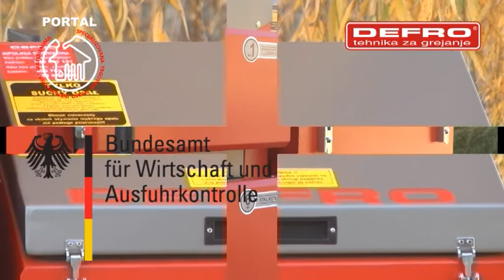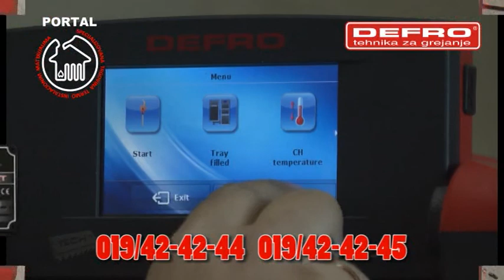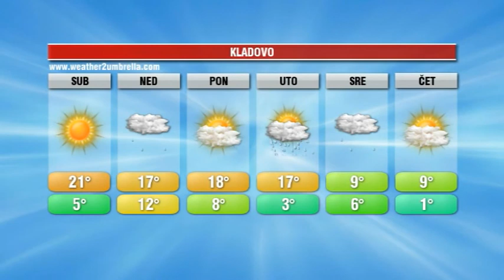INFOBLOK 14 4 2017